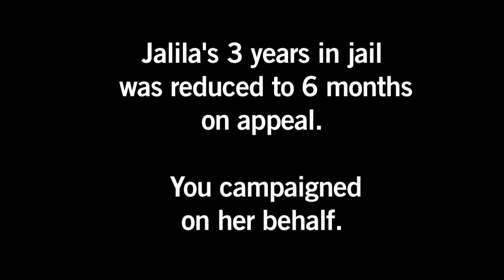Bahrain's Jalila al-Salman Thanks Amnesty Supporters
Jalila al Salman gives a message of thanks to Amnesty International from her home, Bahrain, 23 January 2013.

Thanks to thousands of emails from Amnesty supporters across the globe, months of torture and uncertainty have finally come to an end for Bahraini teacher, Jalila al-Salman.

Arrested early last year in a dawn raid of her family home, the Vice President of the Bahrain Teachers' Society was held in an unknown location. Unable to communicate with the outside world, denied access to a lawyer and tried in a military court, Jalia was detained with fellow society leader Madi 'Issa Madi Dheeb.

The pair was faced with a string of charges including, "attempting to overthrow the ruling system by force", after they called for a teachers' strike in support of pro-reform protesters.

Amid reports of torture, Jalia was deprived of food, water and sleep, held in a freezer for eight days and denied access to the bathroom, Amnesty members wrote directly to the King of Bahrain calling for the immediate drop of convictions and forcing authorities to act.

The announcement of Jalia's release finally marks the end for the mother of three. Unfortunately, Madi 'Issa Madi Dheeb remains in Bahraini custody, facing five years in prison. Amnesty International will continue to fight for Madi and his freedom.